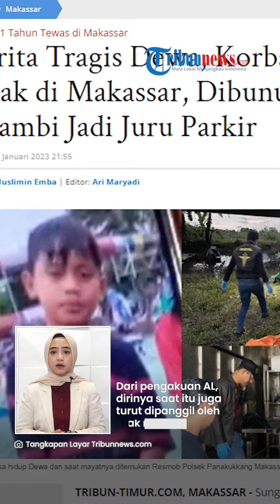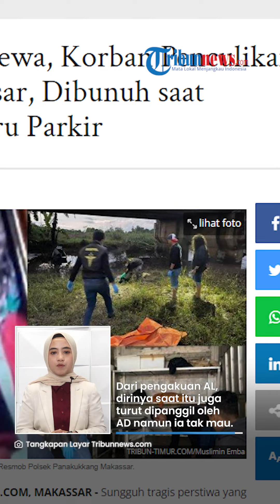Diculik dan Dibunuh saat Jadi Juru Parkir, MFS Tak Tolak Ajakan Pelaku demi Dapat Uang Rp 50 Ribu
TRIBUN-VIDEO.COM - Nasib tragis dialami bocah berumur 11 tahun di Maros, Sulawesi Selatan.

Ia diculik lalu dibunuh saat menjadi juru parkir di sebuah mini market.

Korban mulanya diiming-imingi uang Rp 50 ribu jika mau membersihkan rumah pelaku.

VP: Nunki Armada Laksana